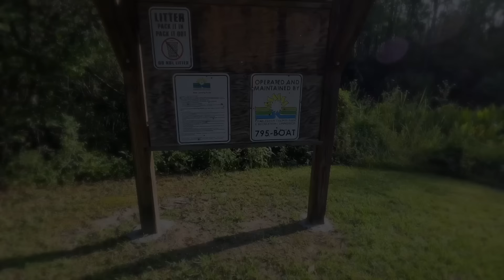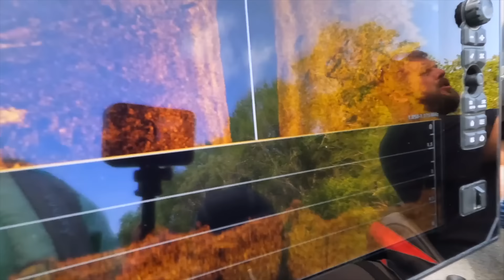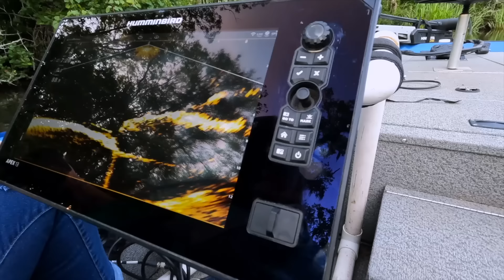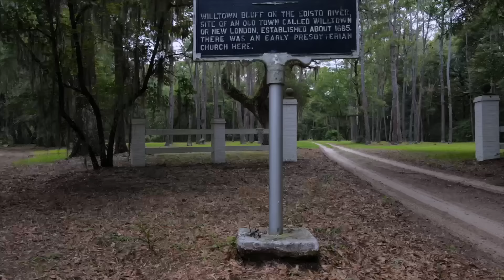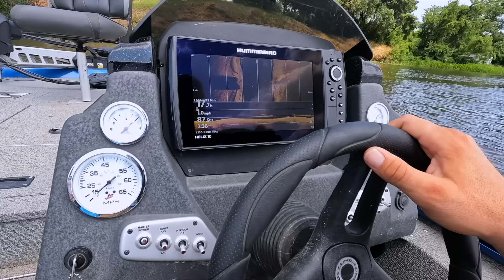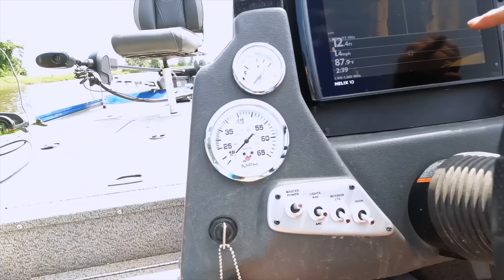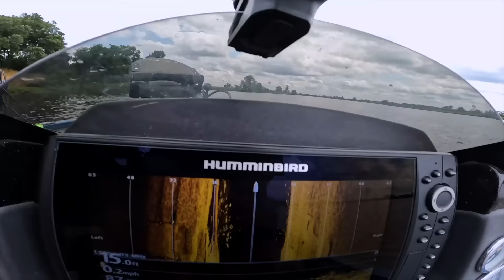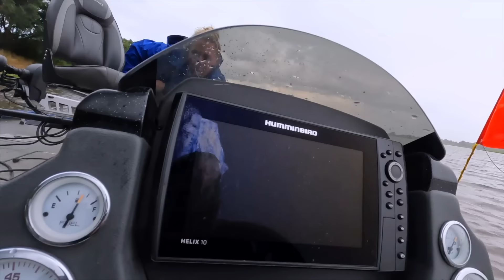Solved 36-Day-Old Missing Person Case (Thelonious Lemar Green) Has Been Brought Home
On this episode of Chaos Divers, please join us as we journey down to Charleston, South Carolina to help the family of Thelonius Lamar Green.

Solved 36-Day-Old Missing Person Case (Thelonious Lemar Green) Has Been Brought Home Lemar
 went missing on June 4th after an evening with family and friends at a graduation party and remained unheard from for 36 days.

We are extremely appreciative to his family for allowing us to assist in bringing him home.

Chaos Divers Amazon Wishlist: